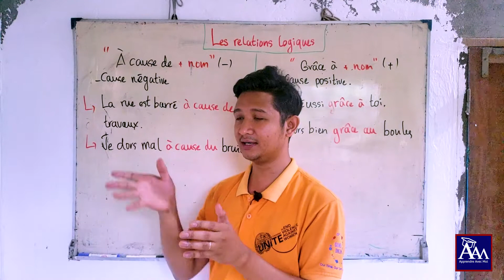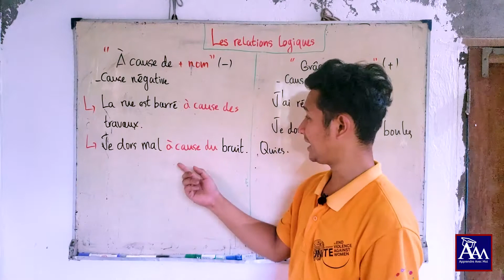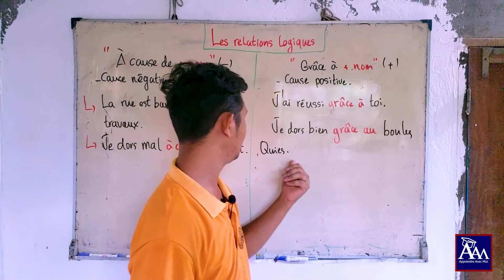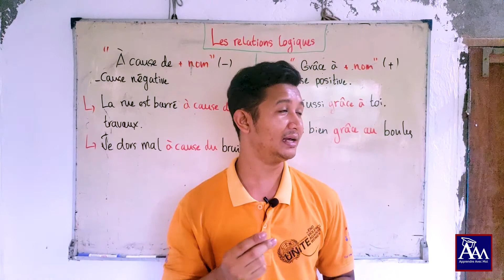Grâce à & À cause de + nom